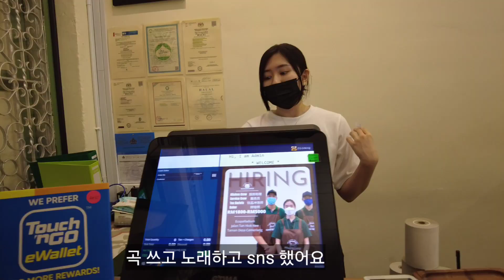여행중에 아이돌 가수를 만났습니다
잠깐 유투브 편집하러 커피숍에 들어갔는데 카운터 보던 예쁜 여성분이 다가와 인사해서 얘기하다 보니까 대만에서 아이돌 가수로 활동하다가 잠깐 쉬고 있다고 합니다^^